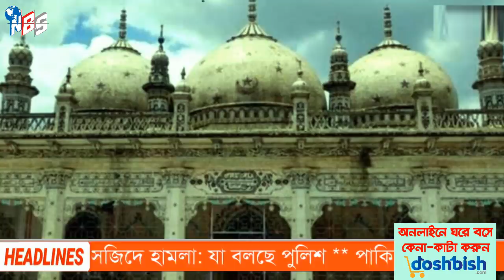আন্তর্জাতিক সংবাদ Today 29 Oct'21📺 Bangla news আন্তর্জাতিক খবর antorjatik sambad বিশ্ব সংবাদ